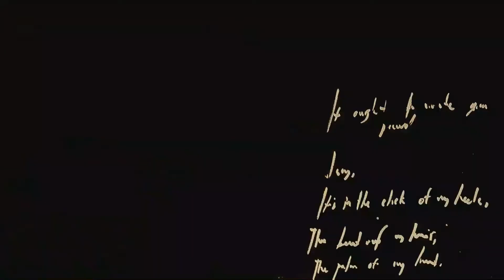No me esperaba que quedara tan bien el la muñeca - Seiko SNE499P1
Amazon España:
Seiko Tuna
Seiko Tuna Steet Edition

Correa piel Vintage 22mm
Correa Nato 22mm

¡Bienvenidos a mi reseña del reloj Seiko SNE499P1 Tuna Padi Edition! En este video, te mostraré las características principales de este hermoso reloj de buceo y te daré mi opinión honesta sobre su rendimiento y calidad.

Este reloj en particular es una edición especial de Seiko, diseñada en colaboración con PADI, la Asociación Profesional de Instructores de Buceo. Es por eso que tiene el distintivo logo de PADI en la esfera y el bisel. Además, el diseño de la caja en forma de "tuna" es un guiño a los relojes de buceo clásicos de Seiko.

El Seiko SNE499P1 Tuna Padi Edition está hecho de acero inoxidable de alta calidad, lo que le da una sensación robusta y resistente. La esfera es de color azul oscuro con índices luminosos, lo que lo hace fácil de leer incluso en condiciones de poca luz. También cuenta con una ventana de fecha y un bisel giratorio unidireccional para medir el tiempo de inmersión.

Una de las mejores características de este reloj es su precisión. El movimiento solar Seiko garantiza una precisión confiable sin la necesidad de cambiar la batería. Además, es resistente al agua hasta 200 metros, lo que lo hace ideal para cualquier actividad acuática.

En cuanto a la comodidad, la correa de caucho es suave y se adapta perfectamente a la muñeca. La hebilla de cierre es fácil de ajustar y garantiza que el reloj permanezca seguro en todo momento.

En conclusión, si estás buscando un reloj de buceo de alta calidad y confiabilidad, el Seiko SNE499P1 Tuna Padi Edition es una excelente opción. Con su diseño impresionante y sus características de alto rendimiento, este reloj definitivamente no te decepcionará.

Aliexpress
💼 Repair kit
📍 Lug remover
🔑 Case Opener Kit
💻 12 watch box